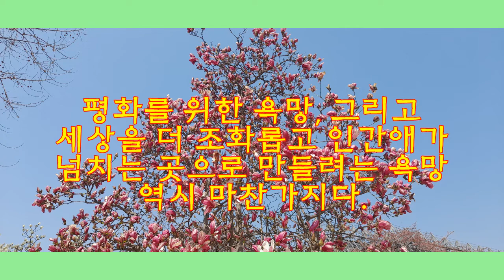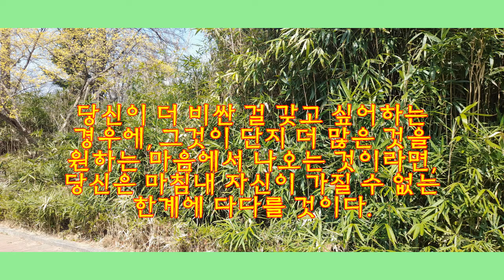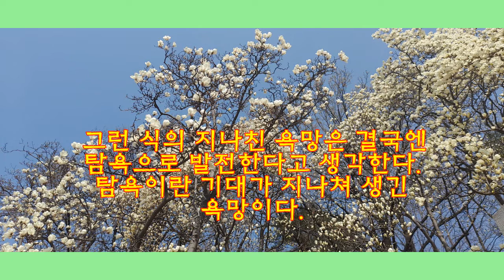[깨달음TV] 달라이 라마의 '행복론' 2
세계적인 종교 지도자이자 티벳 불교의 영적 스승인 달라이 라마. '삶의 목표는 행복에 있다'고 주창해온 그가 깨달은 참다운 행복은 과연 무엇인지 들어본다. 출전; [달라이 라마의 행복론]/달라이 라마-하워드 커틀러/김영사